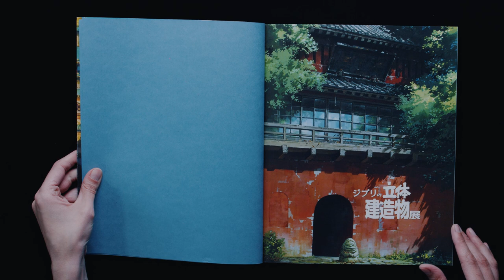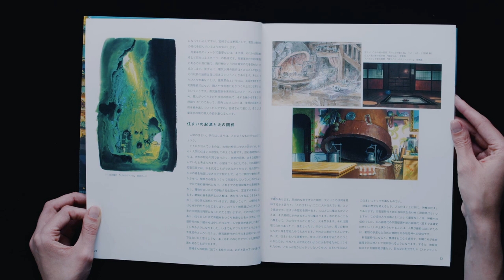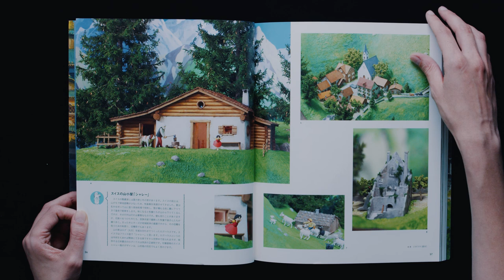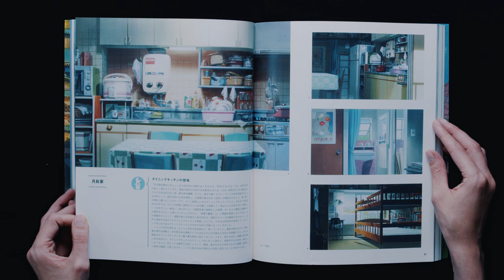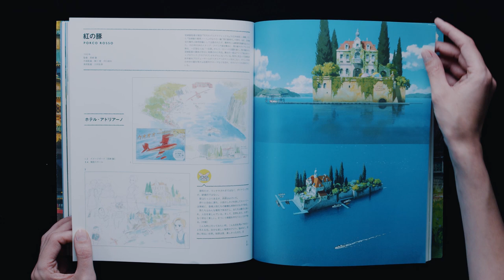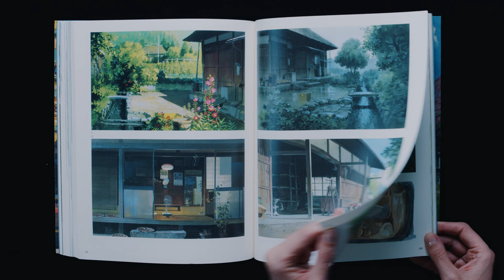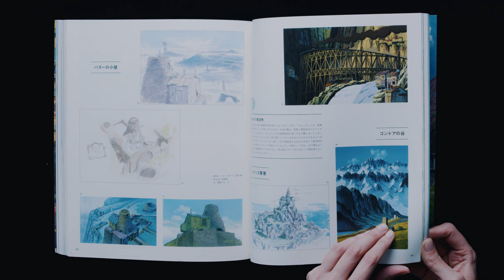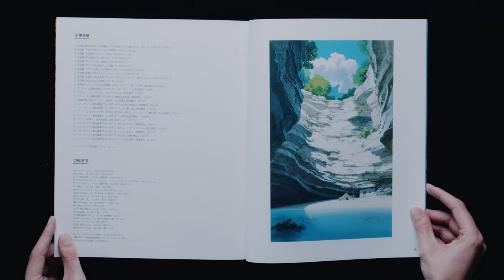Architectural Buildings from Studio GHIBLI - Official Background Art Book (Book Flip Through)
This book features the background illustration from the popular Studio Ghibli. It includes a brief description of where their ideas came from, screen caps from the movie, sketches from their inspirations, Studio Ghibli Museum, interviews, and more. Japanese text. Softcover. Printed & Published in Japan.